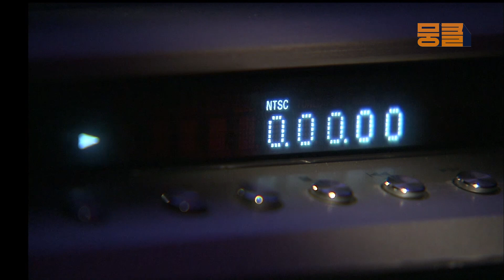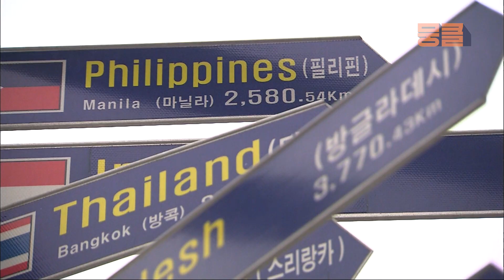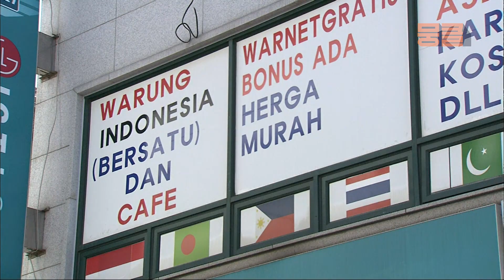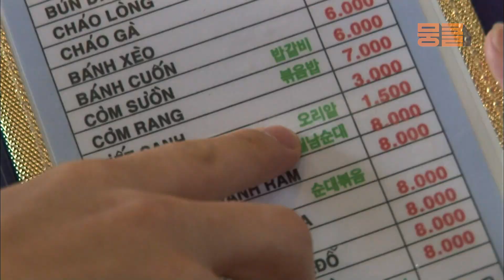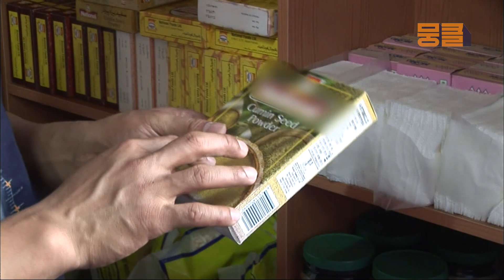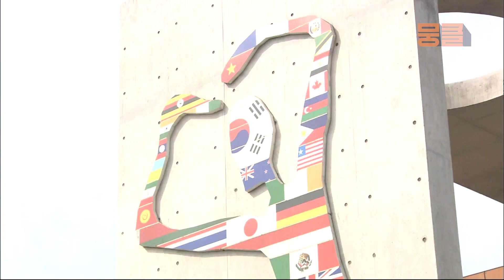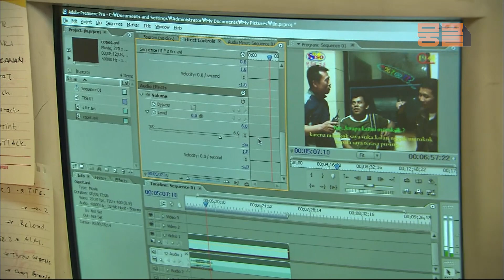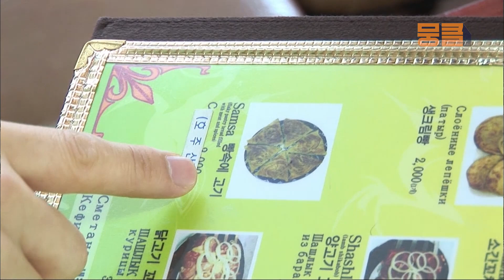국경 없는 마을 - 장PD의 하루 여행기 [30분다큐 EP20]┃KBS 090521 방송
국경 없는 마을 - 장PD의 하루 여행기

*　30분 다큐는 매주 월요일, 화요일에 만날 수 있어요 :)

프로그램 속 뭉클한 내용과 함께 하고 싶다면